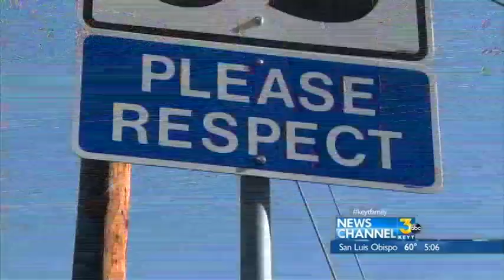ROAD SIGN VANDAL UPDATE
A FOLLOW UP NOW... TO A NEWSCHANNEL THREE STORY... ABOUT STOLEN AND VANDALIZED STREET SIGNS IN THE EUCALYPTUS HILL AREA OF SANTA BARBARA.